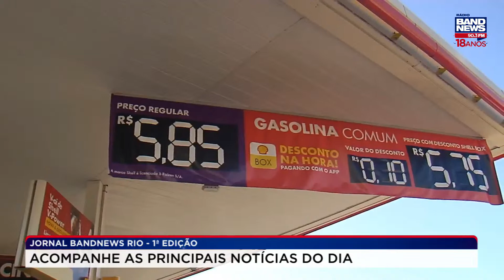Queda no preço da gasolina ainda não é observada pelos motoristas no RJ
Motoristas do Rio de Janeiro não perceberam queda no preço da gasolina, um dia após a Petrobras anunciar a redução de R$ 0,40 no litro do combustível vendido pela estatal às distribuidoras. Em São Paulo, alguns consumidores relataram uma pequena retração. Além da gasolina, o diesel diminuiu R$ 0,44, enquanto o GLP teve queda de R$ 0,69 no preço médio.

Na capital fluminense, quem abasteceu o veículo na manhã desta quarta-feira (17), disse que a queda ainda não havia chegado nas bombas. O mesmo panorama acontece para quem é abastece com diesel.

Reportagem: Amanda Oliveira

▶️ Mais informações você encontra no nosso site.

#​​​​​​​​​​​​​​Reportagens BandNewsFM​​​​​​​​​​​​​​

Telefone da redação: 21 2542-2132